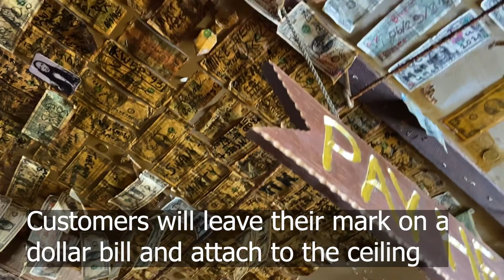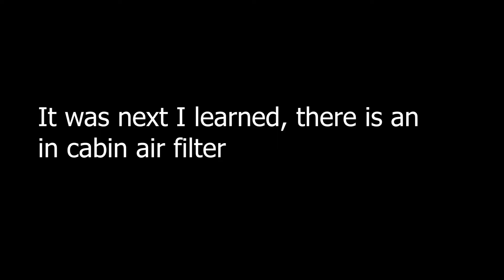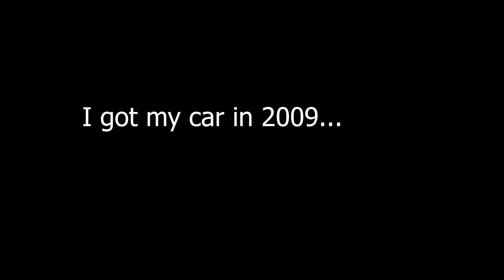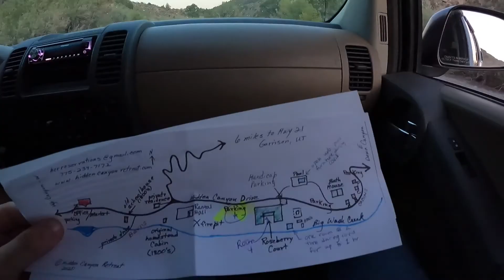Vlogmas Day 2 || Flashback Day in the Life Travel Vlog || Vlogmas 2021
Journey back in time for a Flashback to end of August. I travelled to Utah for a Family get together and made some pit stops along the way. This part 1 of a 2 part Vlog.

How I Vlog:
Cameras: Canon G7X Mark III andGo Pro Hero 8
Software: Adobe Premiere Pro
Microphone: Movo VXR10 Microphone/UURig G7X Mark III Vlog Camera Cold Shoe Extension Microphone Side Mount